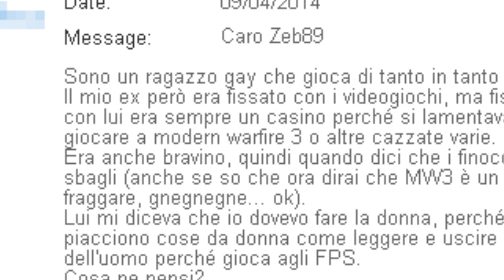Posta per Zeb - si n'omm e merd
Lisciami le mele!

Va detto che a volte mi arriva anche roba dal tenore ben diverso, del tipo:

"Sei un illuminista in questi tempi confusi e caotici metti ordine con pensieri chiari, precisi e semplici come la vota d'altronde basta scegliere e tu lo fai bene grazie per tutti i video e per il culo che ti fai in 4 per i tuoi fedeli che ti seguono Grazie Zeb sempre il migliore buona serata."

TeamSpeak AceGamer: server.acegamer.it